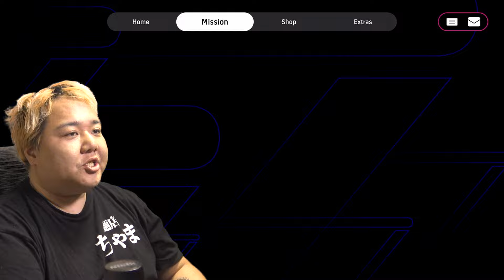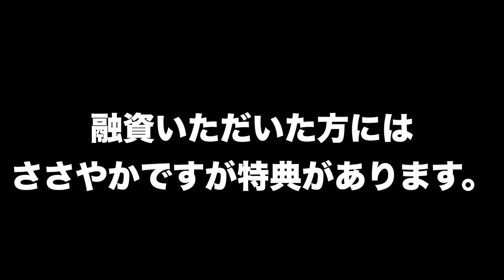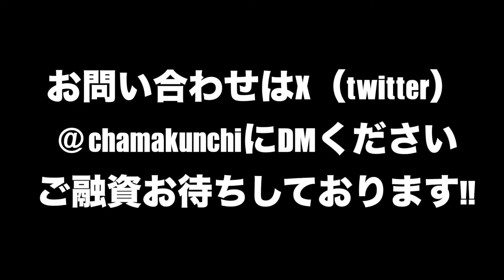【環境仕様わからず】ストイコビッチと中田のガチャに謎課金！もう病気だろ！誰か止めてやれよ！引けなきゃ派遣だぞ！【efootball2023】